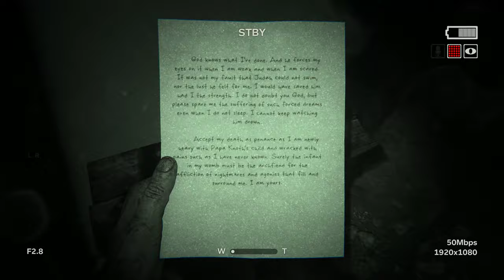Outlast 2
for rhys